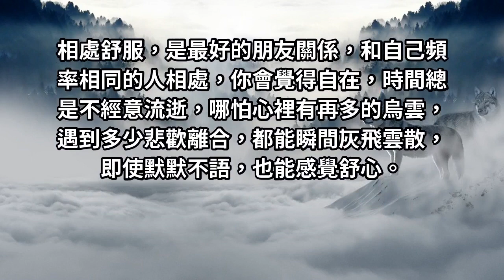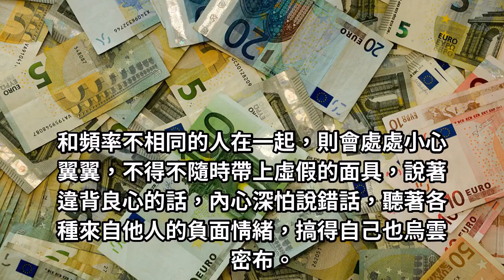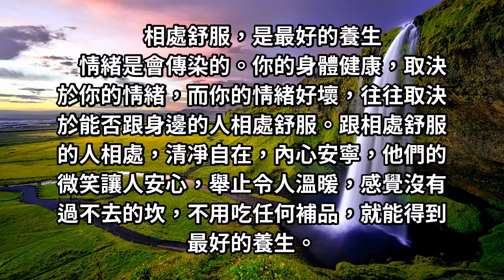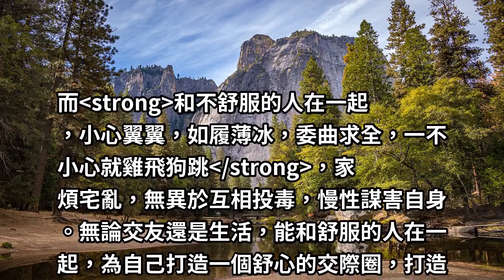和舒服的人在一起，就是最好的「養生」！